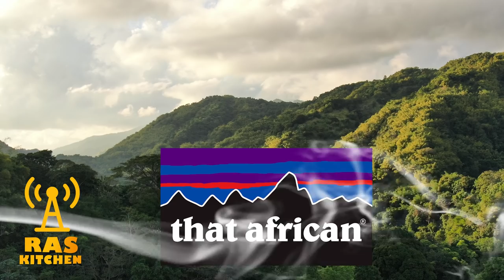Ras Kitchen Radio: That African- Potent Dub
Some friends of Ras Kitchen have been sending me mixes for years, so I thought I would share them with you! Next up is a bad ass dubby mix by Vancouver's That African, with some samples from Ras Kitchen.
bless up,
Matthew

Tracklist:
Roll & Record - Ina Di Radio Ft. Likkle Jordee
Roll & Record - Let your Light Shine Ft. Don Hartley
The Widdler - Trod On
Mungo's Hi Fi - Raggamuffin rock DUB
Kaiju - Burn Down Babylon
Stalawa - Traitor Ft. Blessed San
Numa Crew - Red Dub
Elefant Doc - Pon na' Dub
Karma - Terrorist
Mungos Hi Fi - Traveller Ft. Charlie P (Chief Rockas Remix)
Elefant Doc & Dillard - Way of Living
Mungo's Hi Fi - Go Lassie Ft. Cian Finn
Epoch - Attraction Dub
Digging Roots - Rebel (mred Remix Version)
Kaiju - Natty Dub
Kaiju - Wrong Tings
Roll & Record - Everyday Rain Ft George Palmer
Mikey Murka - Sensi Addict

★CONNECT★
Ras Kitchen Instagram & Facebook